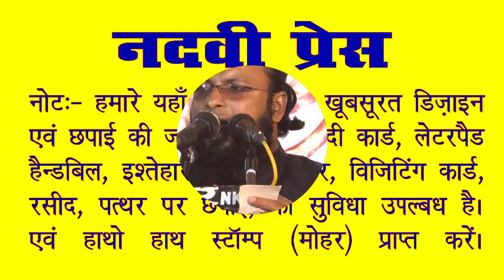Bayan Maulana Tauqeer Qasmi Jalsa e Dastarbandi Madrasa Rahmaniya Jamuniya Purainiya Bihar 2019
Maulana Tauqeer Qasmi Jalsa e Dastarbandi Madrasa Rahmaniya Jamuniya Purainiya Narkatiyaganj Bihar 2019

Nazim e Madrasa - Janab Maulana Anwarul Haq Sahab Rahmani,

Nazim - Maulana Mohammad Tahir Al Azmi,
Shaayer - Parwez Kausar Maroofi,
Shaayer - Qari Suhail Kushinagri,

Moqarrir- Maulana Abdullah Salim Chaturvedi,

# Maualana Tauqeer Qasmi,
Jalsa e Dastarbandi,